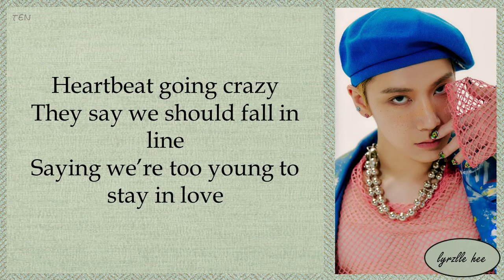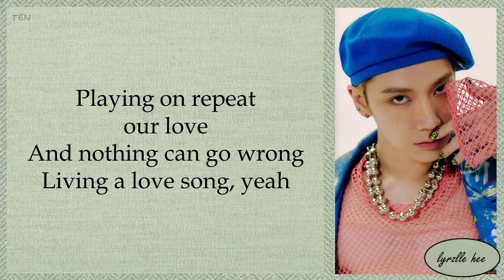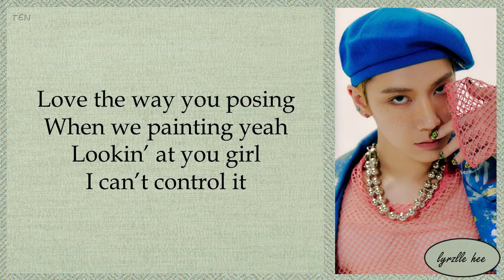TEN (텐) – 'Paint Me Naked' [Lyrics]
☆Follow Me☆